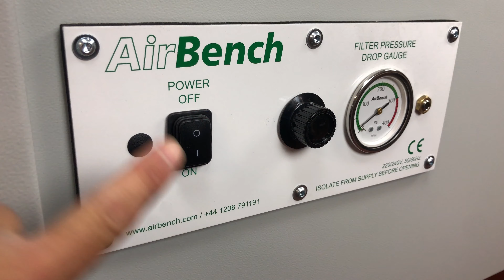AirBench for Solder Fume Extraction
AirBench in operation for fume extraction in a solder fume application.